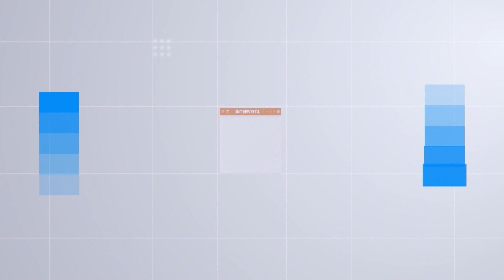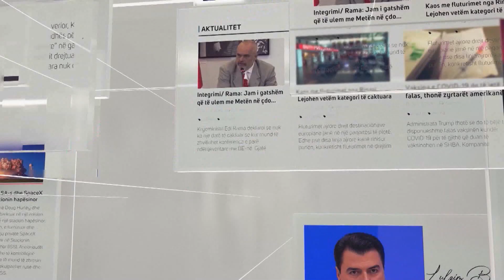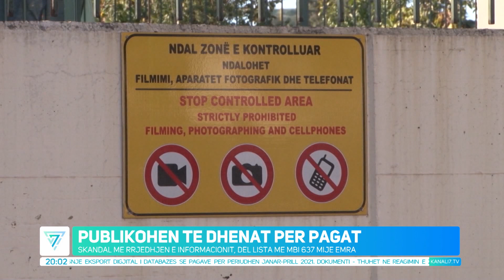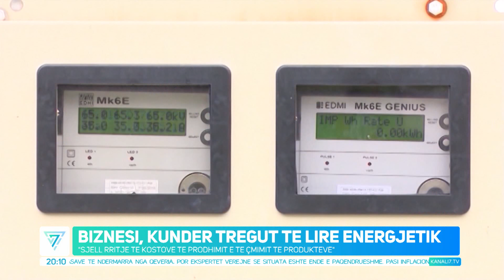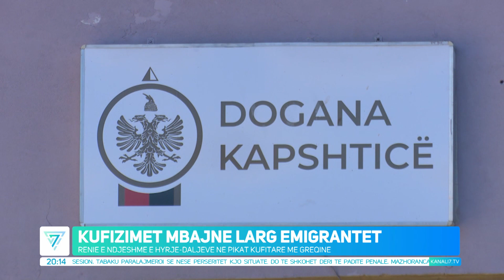EDICIONI QENDROR I LAJMEVE, 22 DHJETOR 2021, ORA 20:00